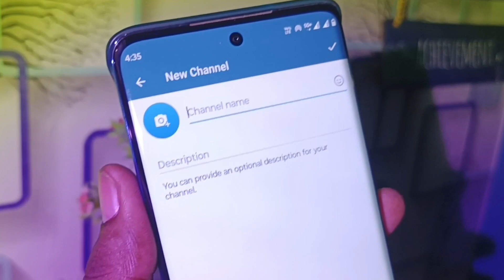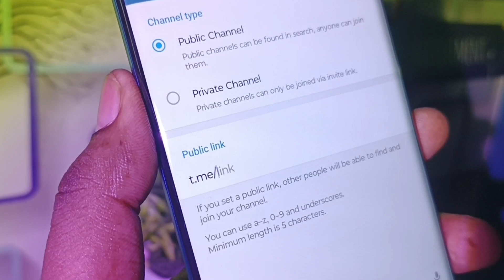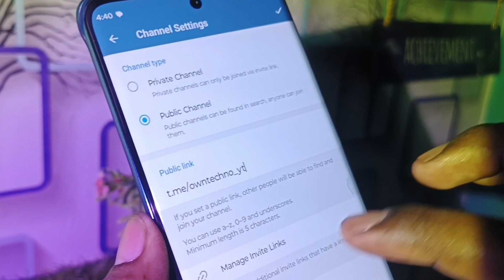Telegram Channel Kaise Banaye 2024 | How to Create Telegram Channel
Queries -
Telegram channel kaise banate hai